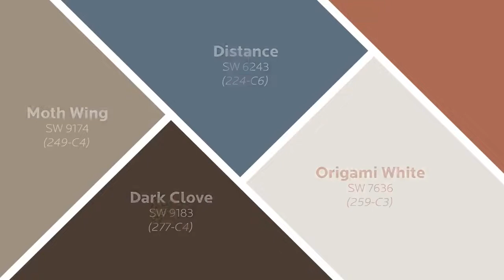Color of the Year 2019: Cavern Clay - Sherwin-Williams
Introducing the 2019 Sherwin-Williams Color of the Year: Cavern Clay SW 770. Surround yourself with layers of warm simplicity. Forged by sun. Fired by desert. Cavern Clay  reflects endless freedom and unexplored horizons. Wood furniture, leather upholstery and worldly textiles help bring new life to any space.